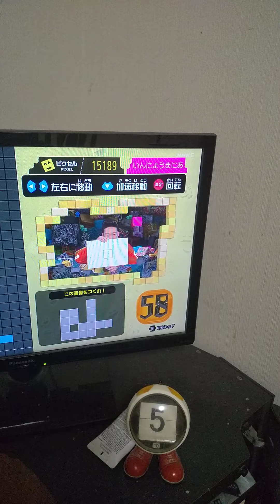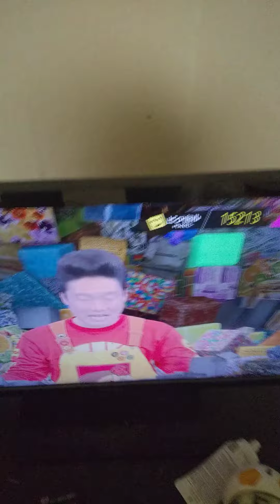「天才テレビくんhello.」d放送ゲームに挑戦する。ブロックつみつみゲーム。15200点突破。2022/10/05。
#「天才テレビくんhello.」d放送ゲームに挑戦する。天才テレビくんhello.天才テレビくんhello.d放送 ブロックつみつみゲーム。ブロックつみつみゲーム 15200点突破。#2022/10/05。